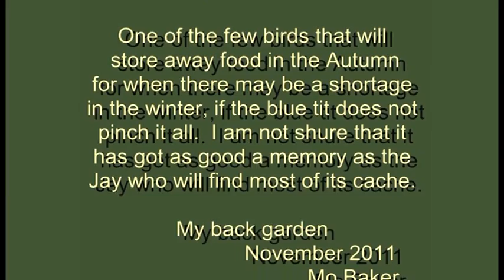Coat Tit caching food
Coal Tit, Parus Ater caching food away for later in the winter.